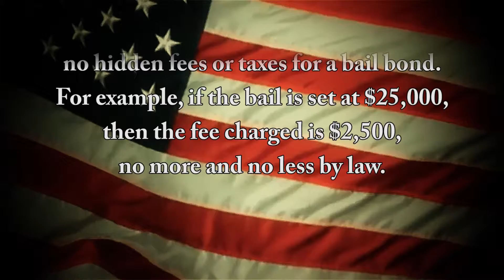What is the cost of a bail bond | Bail Bonds | Bakersfield | Patriot Bail Bonds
Amanda Esposito explains the cost of a bail bond. Bail Bonds or Bail Bonds Bakersfield is done best by the experts at Patriot Bail Bonds . Bail Bonds Bakersfield Ca is the place to call when your family needs help with a Bail Bond